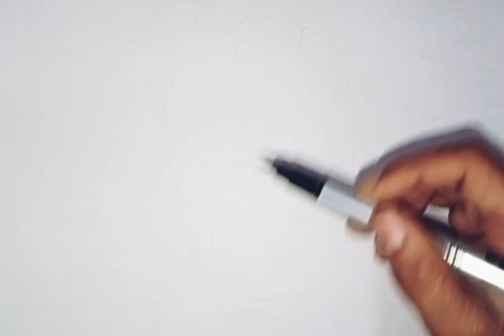How to draw cute and easy House and Tree and Rainbow | Easy drawing and Coloring for Kids & Toddlers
easy house
easy house and tree and rainbow
house
trees
rainbow
view
tree
drawing
draw
painting
drawings
how
to
how to
coloring
drawing easy
Beast Learning Videos
Learn Colors
beautiful house
beautiful tree